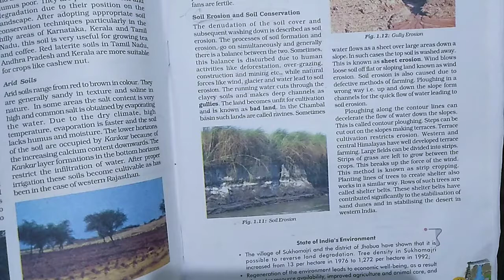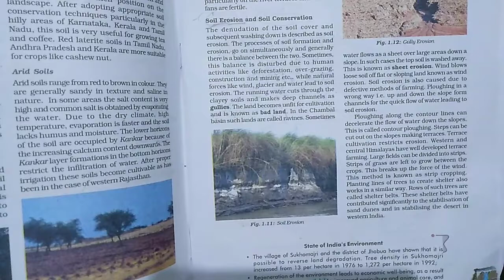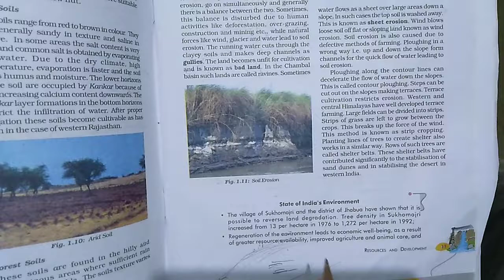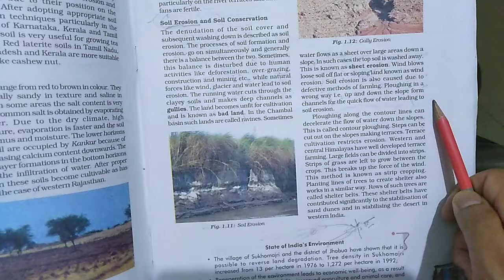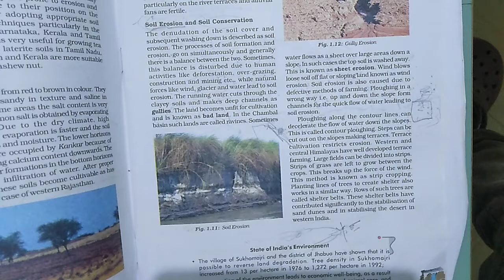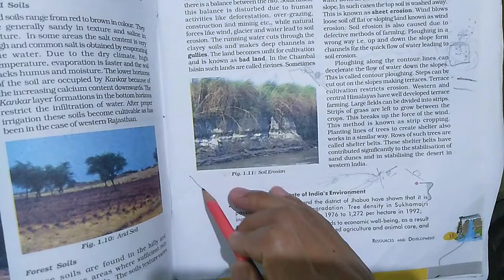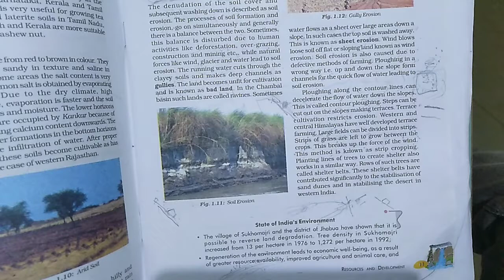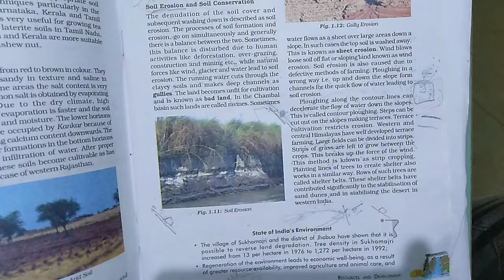Class-10 Geography Chapter-1 (Topic: Soil Erosion & Conservation) By:-Thomas Sir